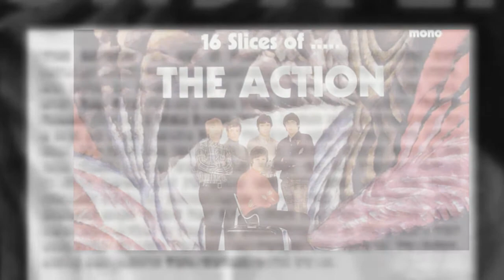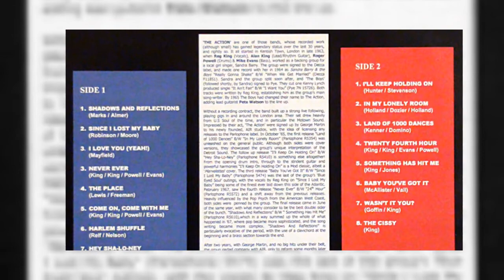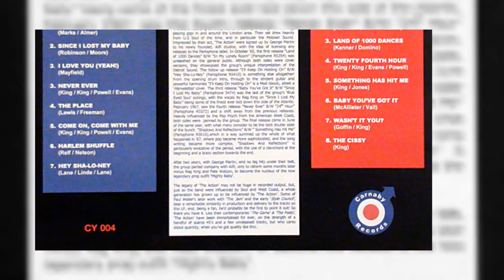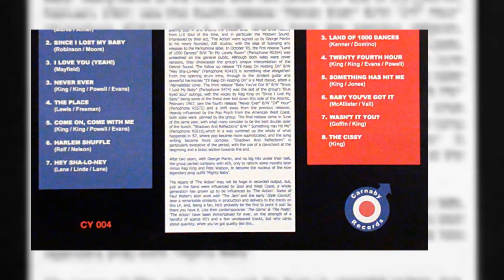The Action - Harlem Shuffle - 1967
Mods in Action!